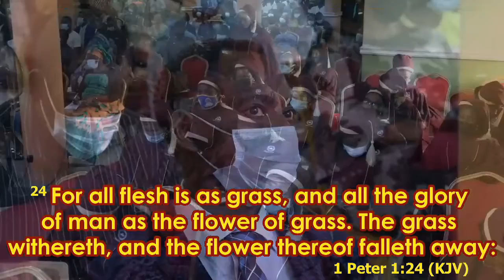Blessed are the poor in spirit (2)